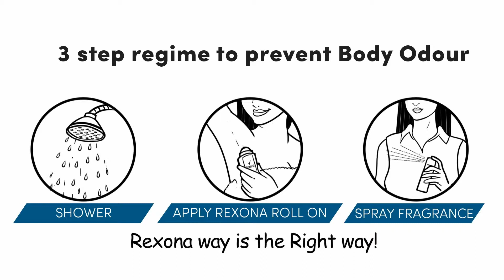Rajini Rexona AV FINAL Long Version Low Res